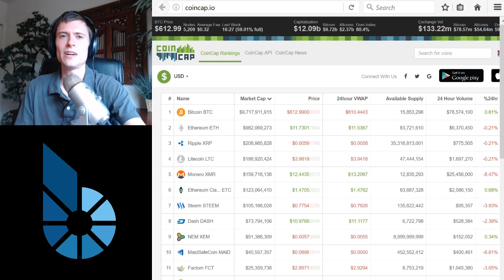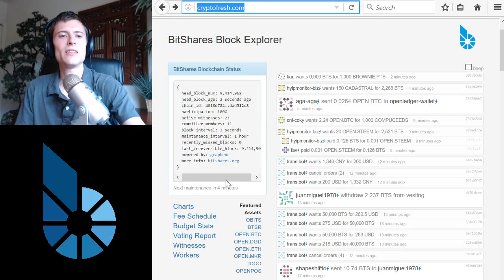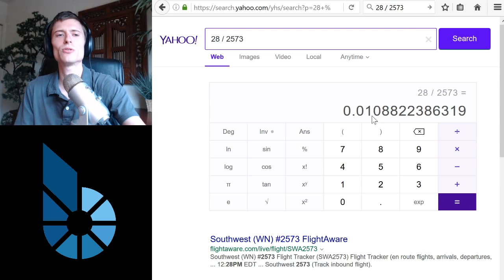Bitshares Inflation Rate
We take an in-depth look at the inflation rate, or change in the supply, of the core Bitshares token.